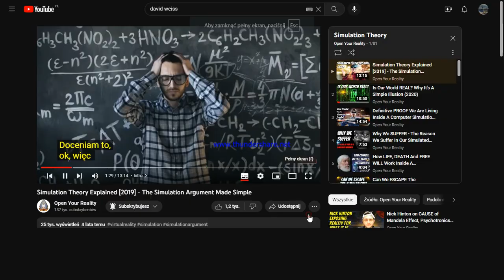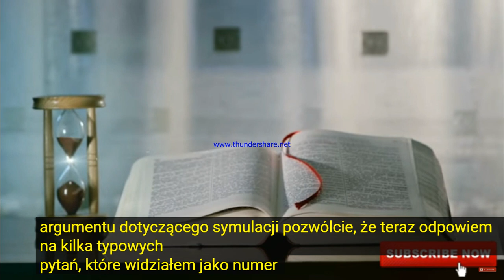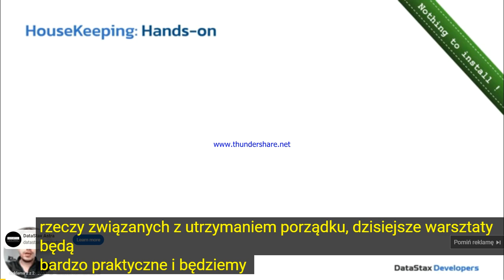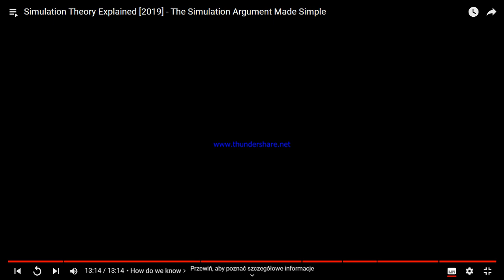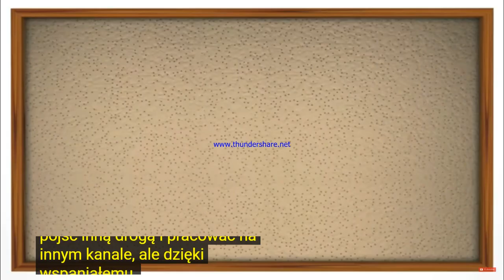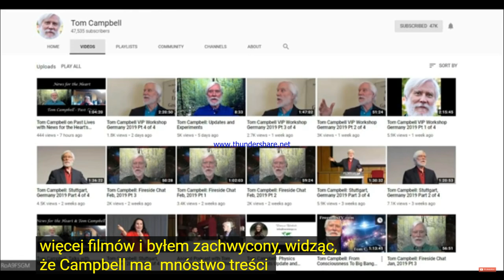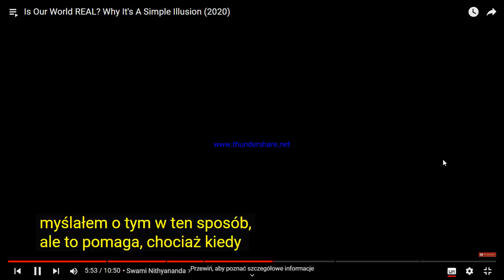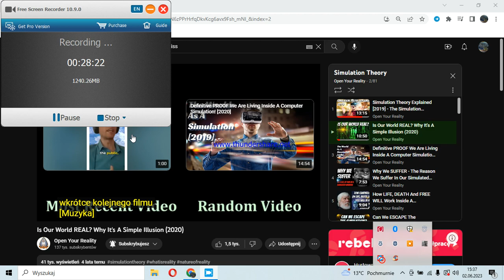Kim jesteśmy? Skąd pochodzimy? Kto lub co nas stworzyło? Dlaczego tu jesteśmy? Dokąd zmierzamy?